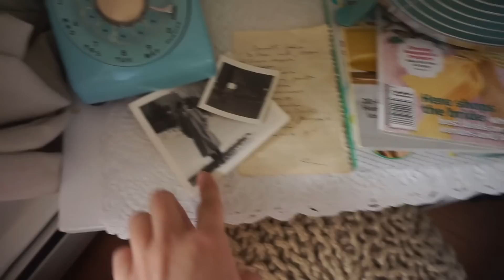House Tour + Wilbur's 2nd Birthday!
Hello my lovely cupcakes! I decided to give my house a little makeover and it was also Wilbur's birthday!!

SweetEmelynes